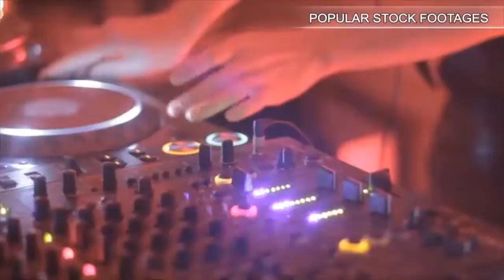City Construction Timelapse With Clouds. Stock Footage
You have watched City Construction Timelapse With Clouds. Stock Footage